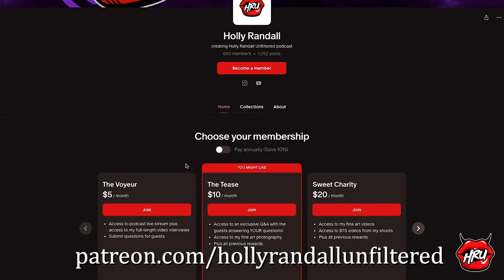The Whorearchy is BS with Kira Noir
Kira Noir breaks down the insanity behind the “whorearchy” that continues to define the adult industry.